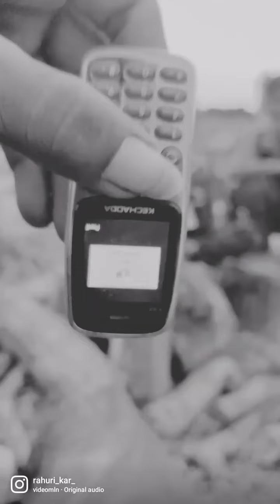आदिवासी ठाकर फुल्ल 🤣कॉमिडी विडिओ इन्टाग्राम😂